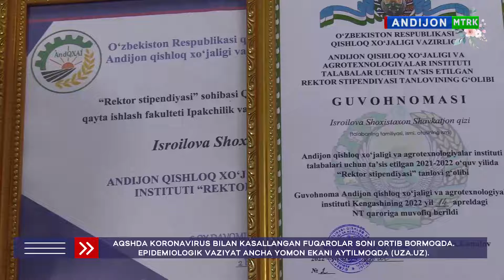Mavzu: Iqtidorli talabalar uchun rag‘bat.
Andijon qishloq xo'jaligi va agrotexnologiyalar instituti
RTT markazi